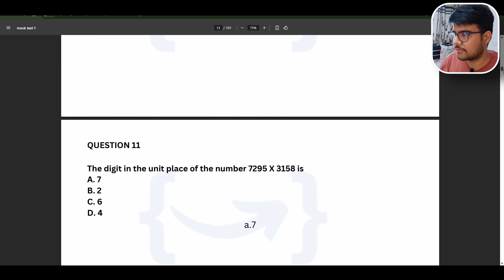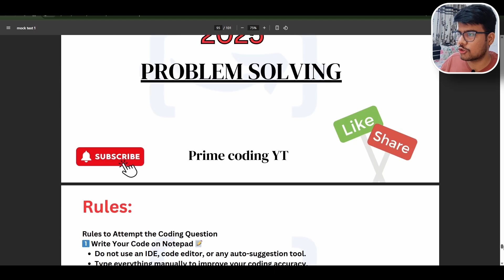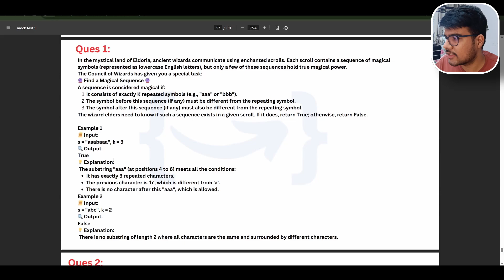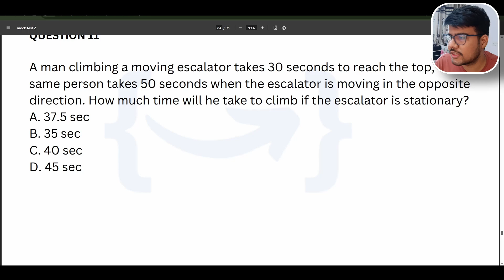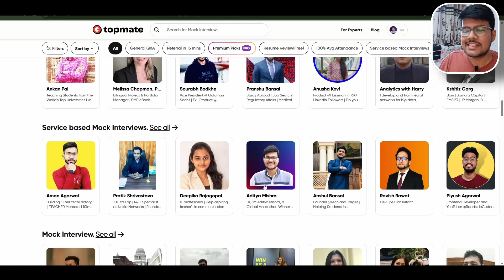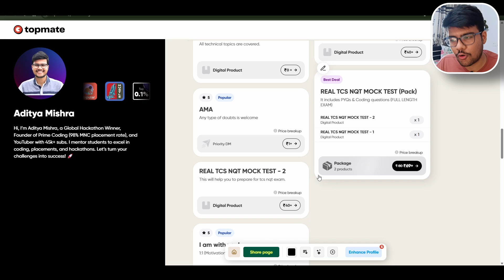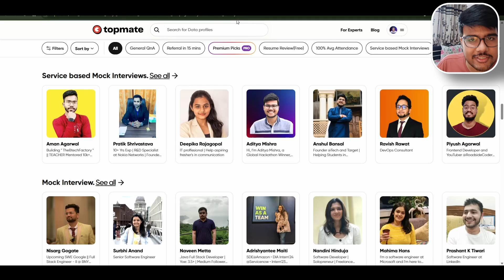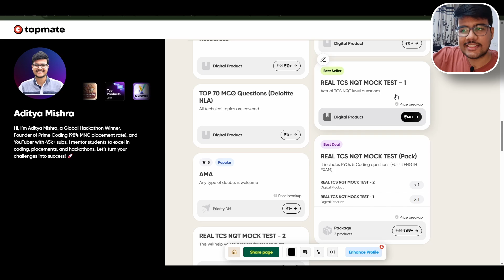🔥 TCS NQT 2025: Full-Length Mock Test | Ace Ninja, Digital & Prime!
🚀 TCS NQT 2025 Full-Length Mock Test! 🎯 Simulate the real exam experience with actual exam-style questions covering aptitude, reasoning & coding. 💡 This one test can help you land Ninja, Digital, or Prime roles! Attempt now & check your readiness! ✅

tcs nqt hiring 2025 batch
how to apply for job with tcs nqt score
how to apply for jobs with tcs nqt score
tcs nqt smart hiring
tcs nqt off campus drive 2023
tcs nqt hiring 2025 registration process
how to get into tcs prime,
tcs experienced hiring process,
how to apply for tcs entry level jobs,
how to apply job in tcs website,
how to get job in tcs after 12th